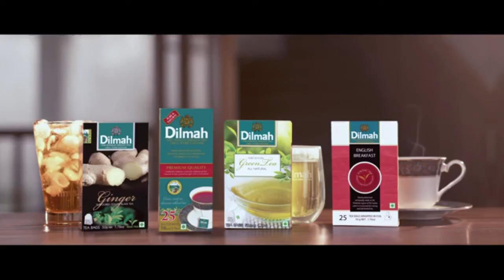Dilmah - Ceylon’s freshest and finest tea feat. Kumar Sangakkara TV Commercial 2017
Dilmah - Ceylon’s freshest and finest tea feat. Kumar Sangakkara Australian TV Commercial 2017.